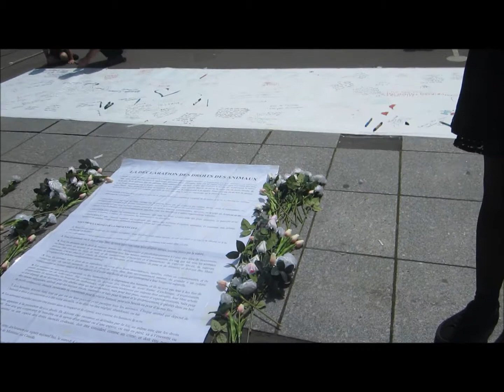Parti Animaliste 💜 Dr Jérôme Bernard Pellet Esplanade de l'Arsenal 03 juin 2018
Esplanade de l'Arsenal Paris 03 juin 2018
Dr Jérôme Bernard Pellet
VEGAN